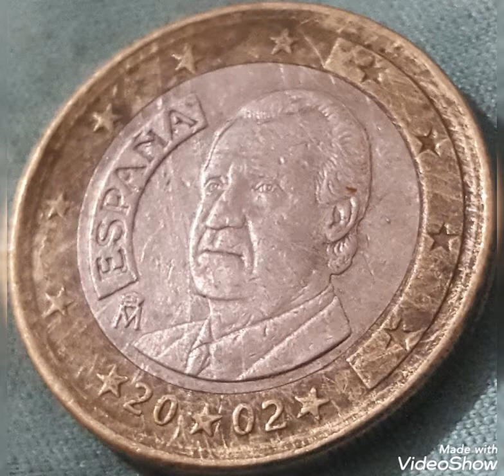2002 Spain & Error One Euro Coin Extremely Rare.